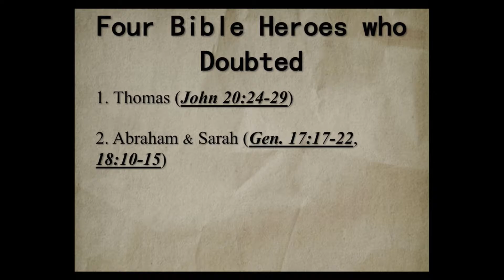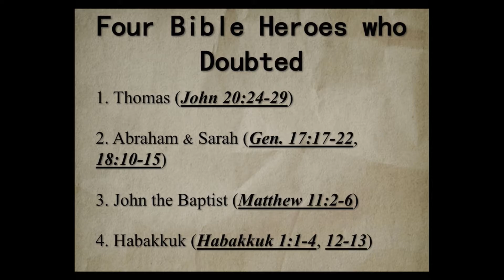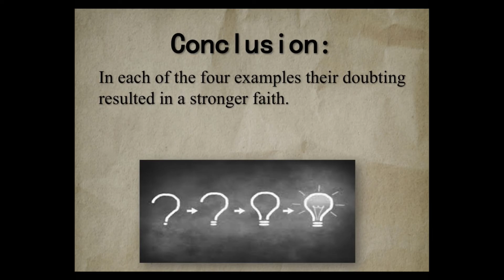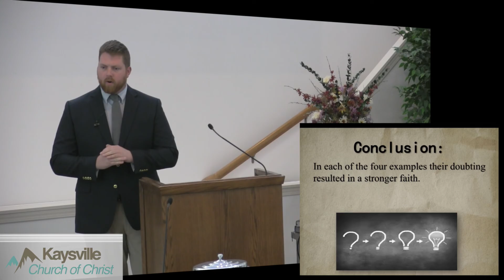Dealing with Doubt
10-23-16 AM by Kyle Goodwin